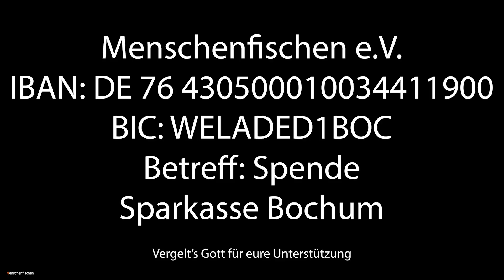GEFANGEN IN TOXISCHEN BINDUNGEN - AN DIE (SCHWIEGER)MÜTTER , (SCHWIEGER)VÄTER, TÖCHTER UND SÖHNE !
Menschenfischen e.V.
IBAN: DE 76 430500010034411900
BIC: WELADED1BOC
Betreff: Spende
Sparkasse Bochum

DANKE FÜR EURE UNTERSTÜTZUNG! UND VERGELTS GOTT

Zeugnis Elmas